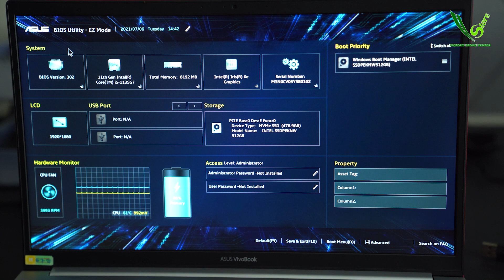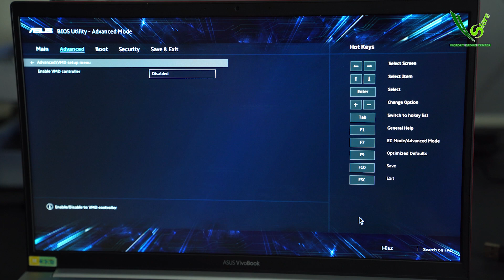2 Tips Windows 10 on CPU 11Gen Set Up